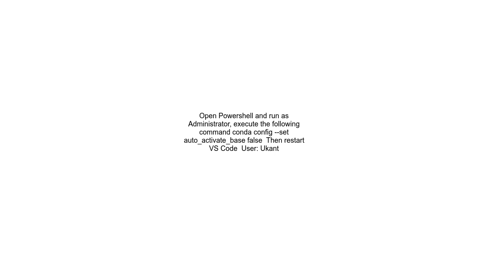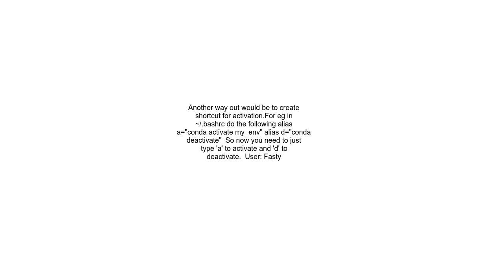Activate conda enviroment automatically when starting VSCode